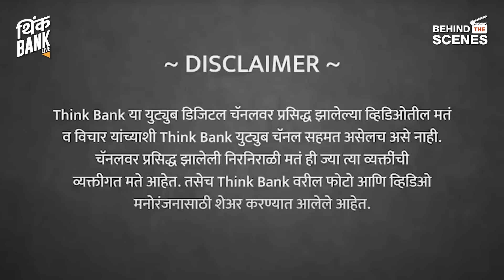२०२४ ; कोणत्या नोकऱ्या जाणार, कोणत्या टिकणार? | Dr. Bhooshan Kelkar | Vedh 2024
नव्या वर्षात आयटी क्षेत्रात नोकऱ्या मिळणं आणखी अवघड होईल का? येत्या काळात कोणत्या कौशल्यांना सगळ्यात जास्त मागणी असेल? आर्टिफिशियल इंटेलिजन्स आणखी प्रगत झाल्यास त्याचे परिणाम होतील? कौशल्य कालबाह्य होण्याचा वेग आणखी वाढत जाईल का?

एआय एक्स्पर्ट डॉ. भूषण केळकर यांचे विश्लेषण...